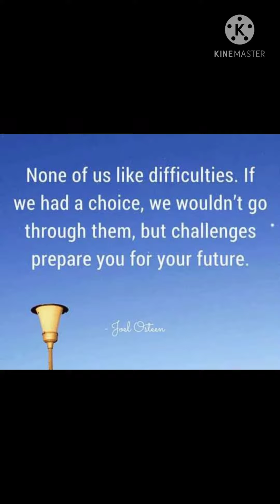March 16, 2021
INIWANAN PIRU LUMALABAN!

hugot lines